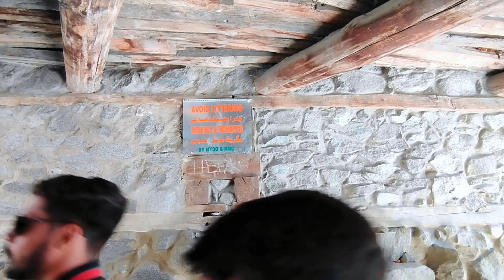Baltit fort tour hunza with YEEH VLOG | since 1650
our squad on two bikes trip to khunjrab pass.

We are from wah cantt and go to a trip to china border.

with 2 stays we reached our destination.
in this trip we seen a beautiful views.

inshAllah next trip to skardu..